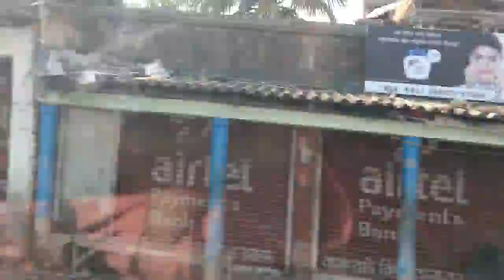ভয়ঙ্কর সুন্দর সুন্দরবন - সুন্দরবন ভ্রমণ -WEST BENGAL -Sundarban Tour by ROAD KOLKATA TO SUNDARBAN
A highlights package of the LOCAL Tourism's 3 Days and 2 Nights tour of the Sundarbans. This video consists of the Bus tour from LOCAL Tourism Centre at SCIENCE CITY to Sonakhali, boarding of sundarban chalo at Sonakhali . The video also captures few Animals and Birds that were spotted during the cruise.